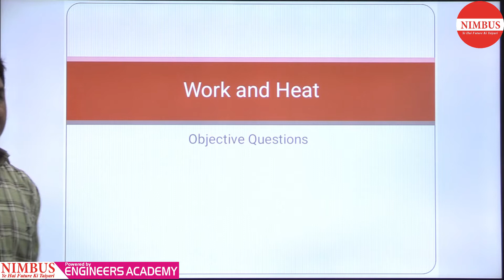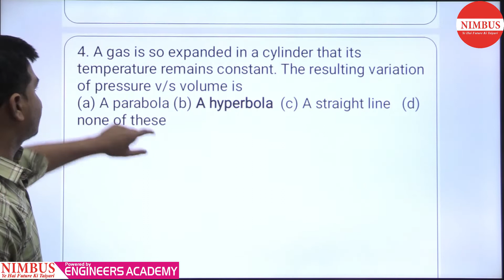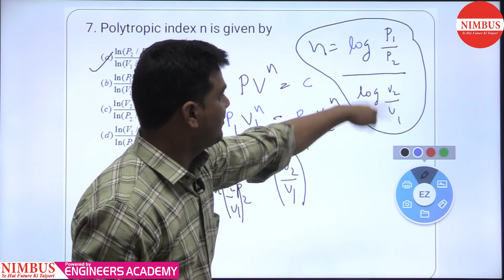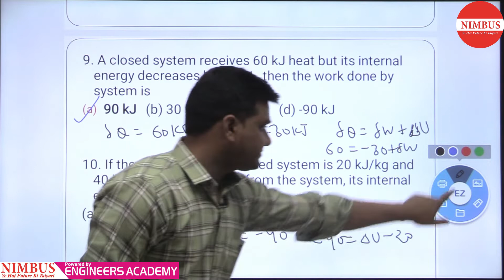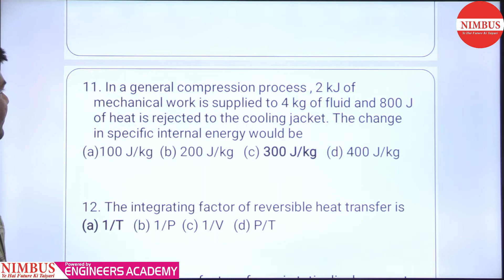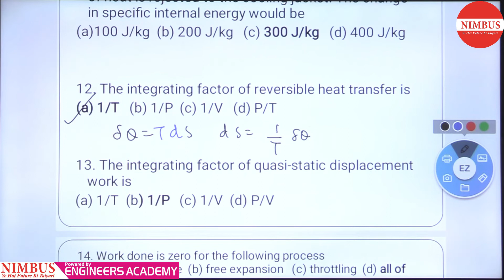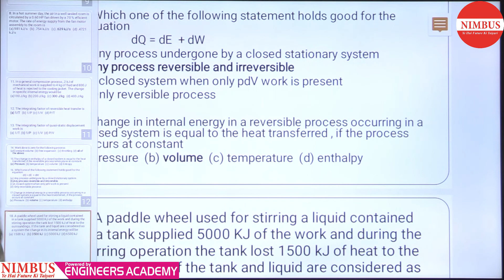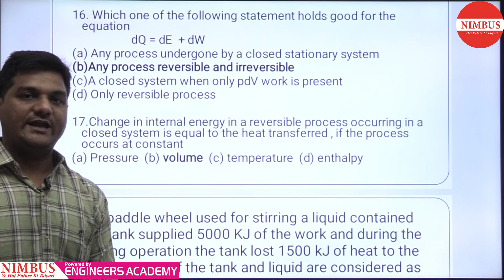SSC JE 2020 | Most Expected Question Series | SSC JE Exam (Thermodynamics)| ME - Heat & Work Qns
In this video, Mr. Kapil Goyal  has Solved  Most Expected  Questions Thermodynamics _ Mechanical Engineering Questions  (Heat & Work) For SSC  JEn Exam 2020.

NIMBUS Learning is an online learning platform for Engineering graduates who all are preparing for competitive examinations like ESE, GATE, PSU, SSC -JEn and other JEn and AEn examinations. Nimbus Learning is a brainchild of a pool of ambitious Technocrats who wants to make coaching classes available to students of the remote area or who can not join coaching classes due High fees and expenditure.